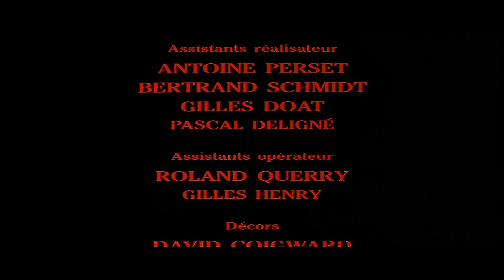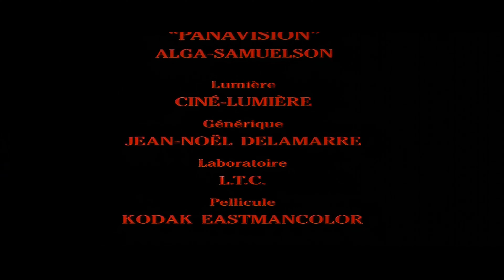Mylène Farmer - Plus grandir ( Official Video 4K | 60 fps )